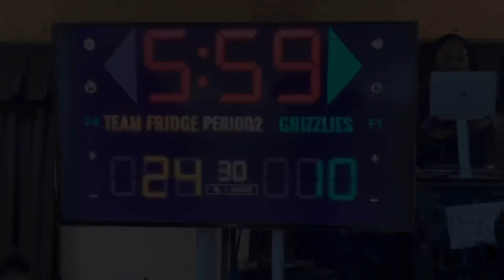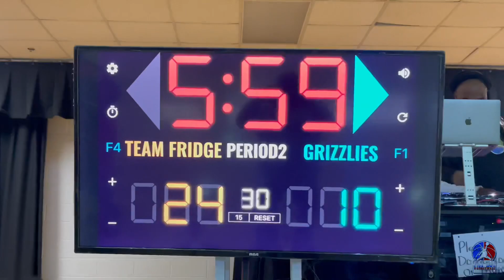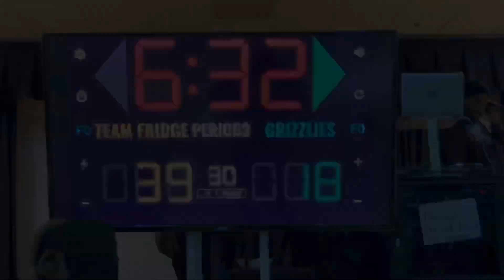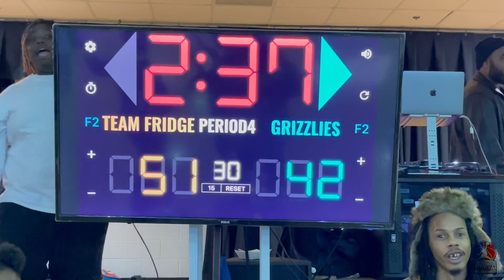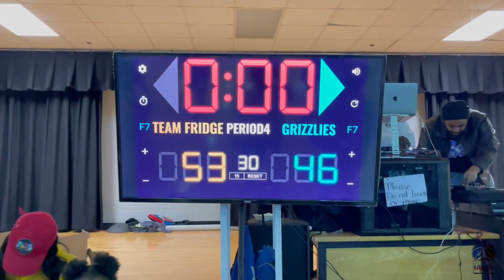FBBL Eastside Grizzlies vs Team Fridge season 2 playoffs 2nd round highlights